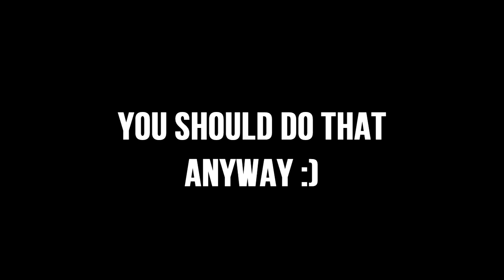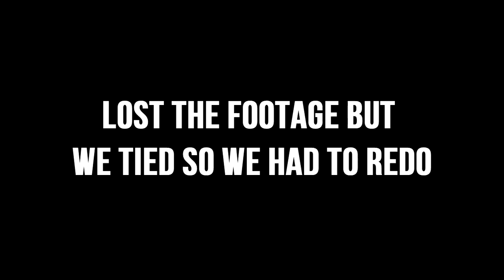Don't Get Split #1 (Teams Edition)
READ* I hope because its dream teams edition it doesn't reduce my chances...(Idk why I didn't do Myth) I just done it for fun. Done this series a couple of times but had channel issues, but this video turned out exactly how I wanted and I spent a lot of time editing it. Thanks Myth Crypt for the oppertunity to go for thee MythDRC Challenge.

- peceout